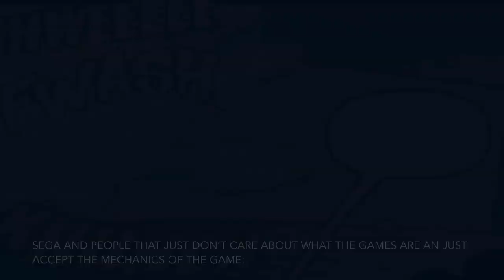My Gift to Sonic Fans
So fans of da series that just play games for what they are, they are true sonic fans. I don’t see people sulking about how bad mario is!